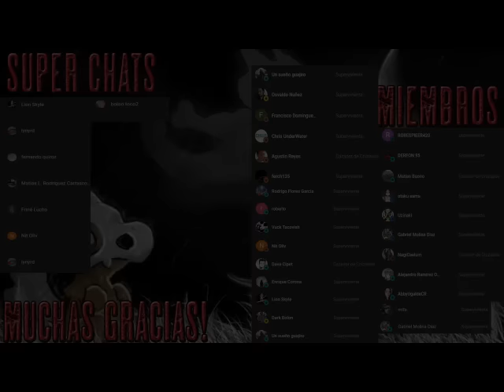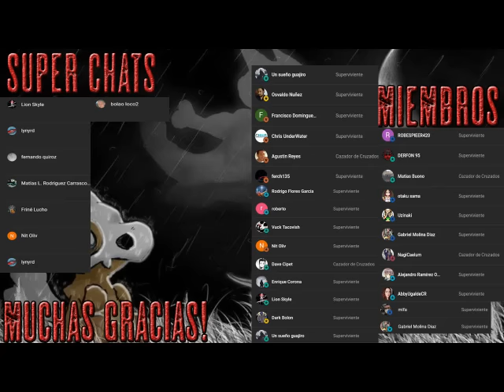120 días de Sodoma - Audiolibro Dramatizado - Parte 1